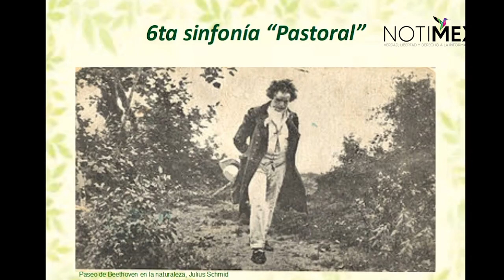Orquesta Sinfónica Comunitaria vincula música y naturaleza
La Orquesta Sinfónica Comunitaria Rey Poeta, del municipio Nezahualcóyotl, ubicado en el Estado de México. organizó la Semana del Medio Ambiente.